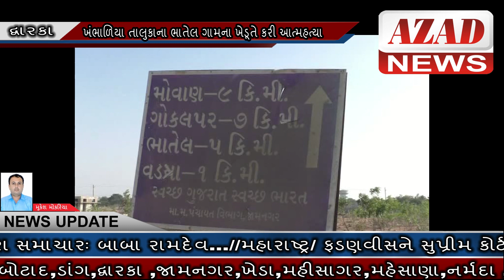AZAD NEWS(દ્વારકા) - ખંભાળિયા તાલુકાના ભાતેલ ગામના ખેડૂતે કરી આત્મહત્યા